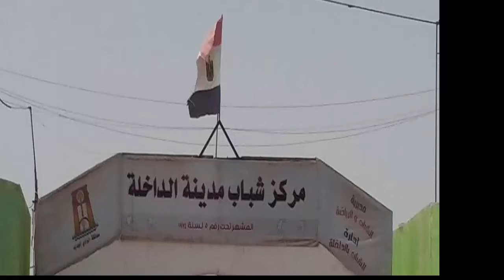لقاء مع الكابتن ايمن السيوي حارس مرمي الاتحاد بالدورة الرمضانية بمركز شباب الداخلة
الدورة الرمضانية بالداخلة
اجمل ليالي رمضان في الداخلة
رمضان له طعم جميل في مركز شباب الداخلة عالم احمد سنوسي قران كريم  Holy Quran قناة يوتيوب تهتم بالقران الكريم قران كريم  بصوت السيخ  والقاريء  من كل مكان هدفنا توصيل القران الكريم الي الناس ونشر الدين الاسلامي  من خلال تلاوتة القران الكريم  Holy Quran  القران الكريم شفاء وعلاج للناس  ونقدم مجموعة من الابتهالات ابتهالات دينية وHoly Quran باصوات مختلفة